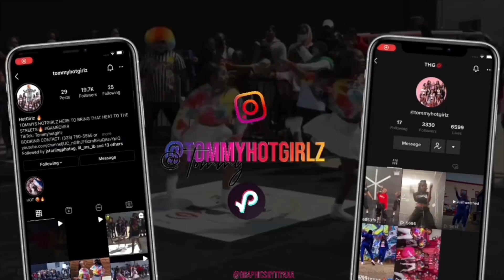Shake It Like A Salt Shaker‼️ WHO Shook It The Best??🤔 @TOMMYHOTGIRLZ ON INSTAGRAM